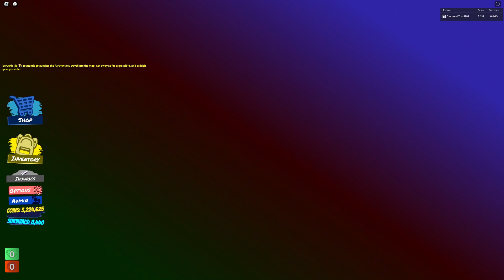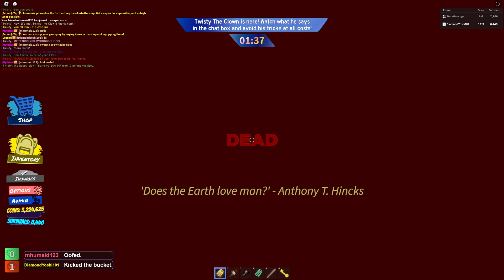TAU: Twisty's Gameshow 107 - Scheduled Clowning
[Honk Honk]